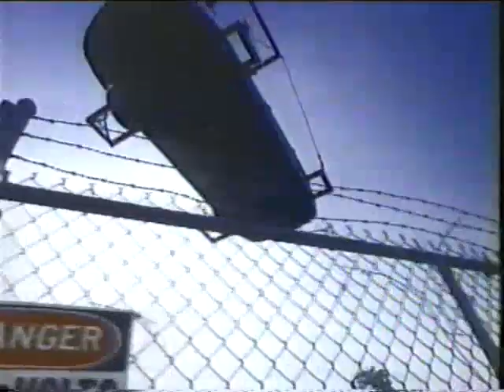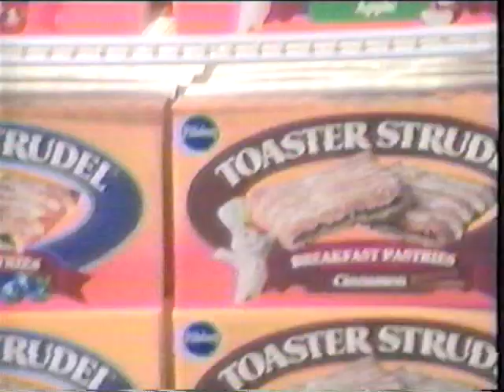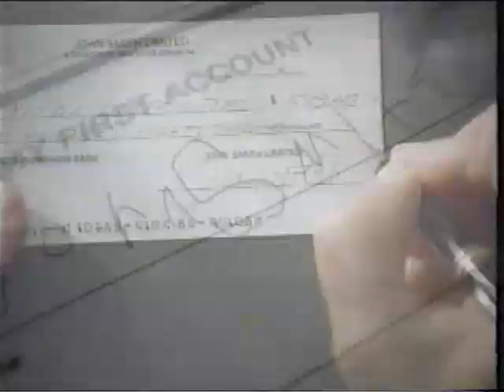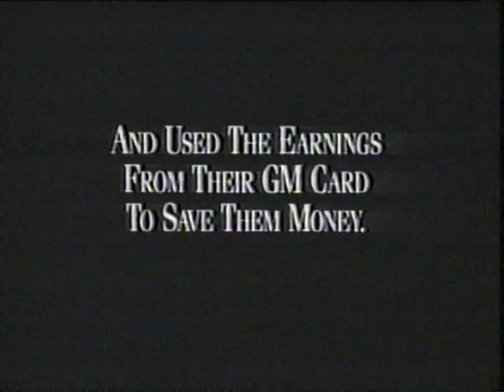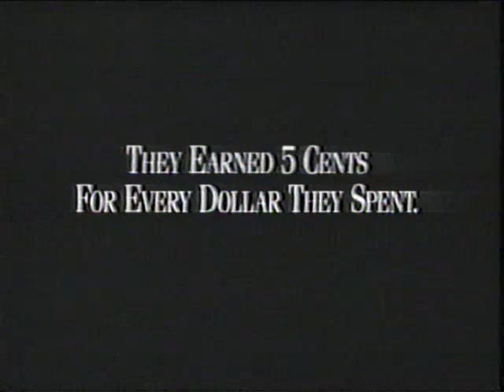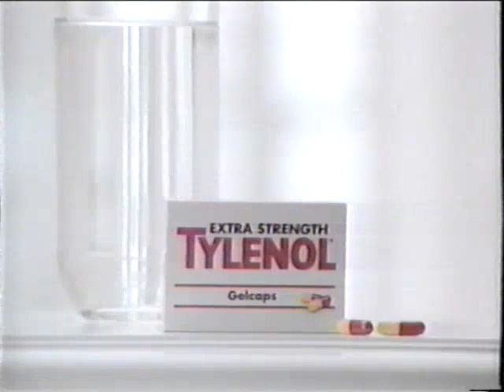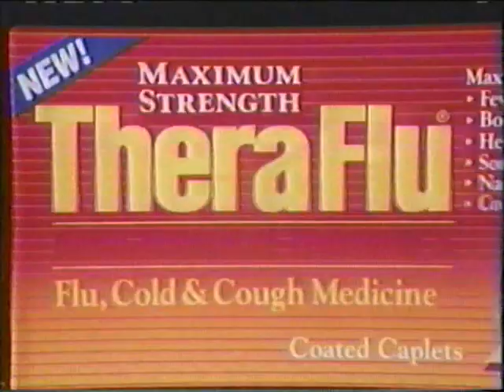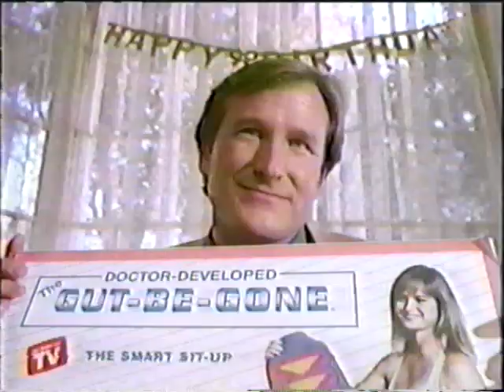90's Commercials Ontario Vol 166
From Prime Time in Fall, 1994
VW Golf
Wildcat from Labatt
Ready or Not promo
Global bumper
Kentucky Fried Chicken
Fancy Feast
GM
Wildcat from Labatt (sorry, this one got in twice)
Pillsbury Toaster Strudel
TD Bank
Pillsbury Crescent Rolls
Only You
Honda Accord
Ontario Instant Millions Lottery
McDonald's Taste of the Month - Tex Mex Double
The River Wild
Global First National promo
The GM Card
Kellogg's Corn Flakes
Extra Strength Tylenol Gelcaps
Bell - Real Plus Savings Plan
Pontiac Grand Am
Pillsbury Sugar Cookies
TheraFlu
Cream of Wheat
Halloween Special promo
Murphy Brown/The Five Mrs. Buchanans promo
Mentadent
Isuzu Rodeo (featuring the infamous Gut-B-Gone)
CBS This Morning promo
CBS bumper
News 4 Update
The New Oldsmobile - Cutlass Supreme
Medaille College bumper
CBS Special Presentation bumper